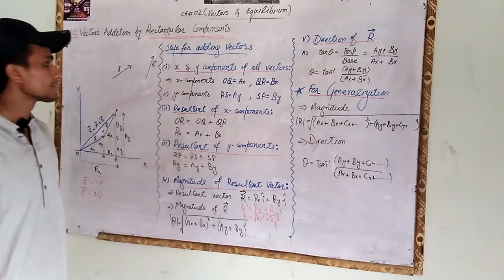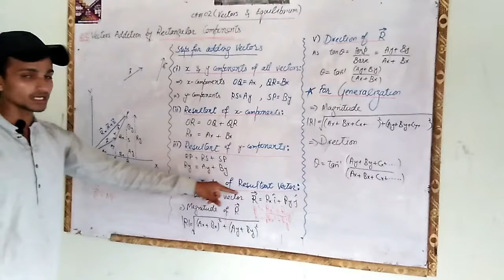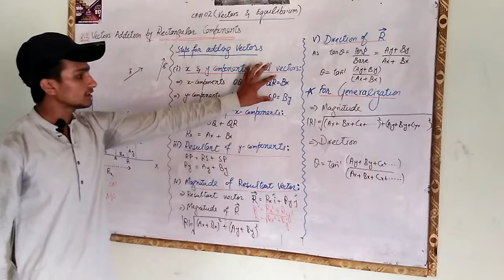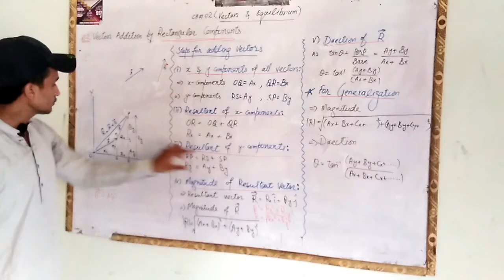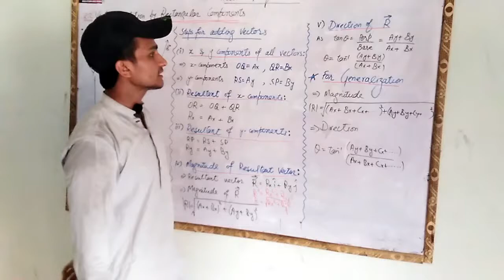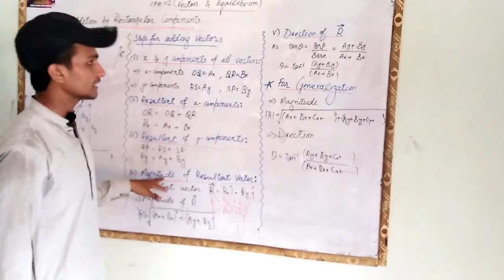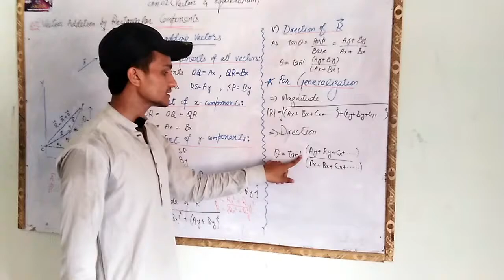Vector Addition by Rectangular components |Vector and Equilibrium |FSc Part2 |Equal Study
Topic: Vector Addition by Rectangular components

In this video Instructor will cover all the important points according to the punjab text Physics Fsc part2